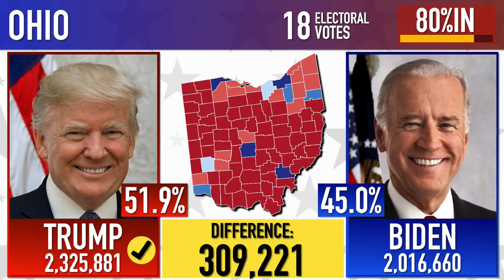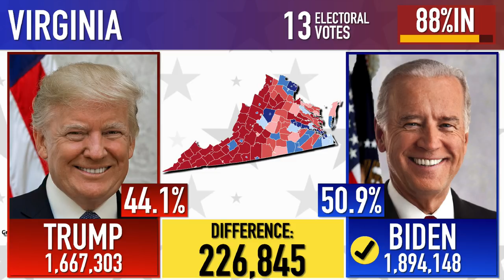Trailer for the Full 2020 Election Night | May 30th, 2020